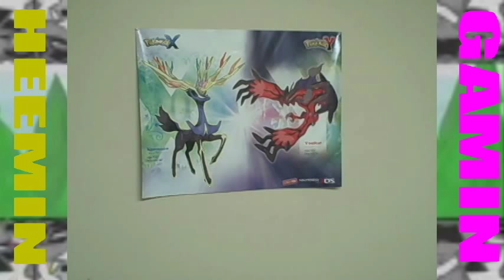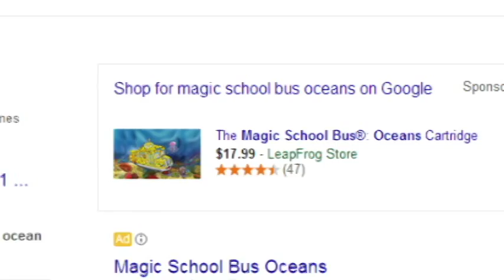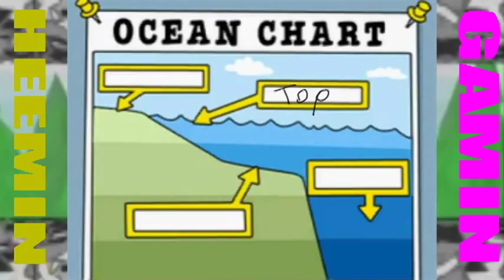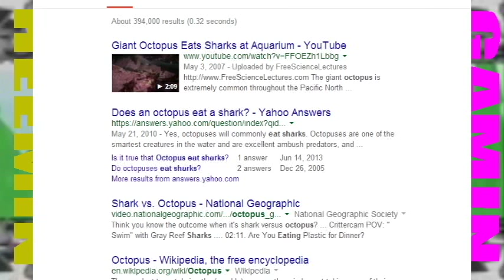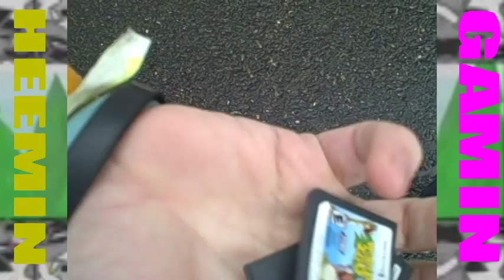Games I got from a Druggie; Part 1; Magic School Bus: Oceans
Last year while making preparations for my Pokemon X&Y Let's Play I picked up a 3DS from a rather questionable gentleman, but he gave a 3DS for cheap and a couple DS games... here's one of them; Magic School Bus: Oceans